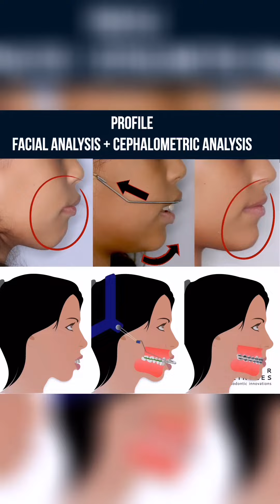PROFILE FACIAL ANALYSIS + CEPHALOMETRIC ANALYSIS - ORTHODONTIC TIPS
After a thorough facial diagnosis, along with cephalometric diagnosis, we begin our treatment plan considering what is desirable and what is possible. In cases of excessive vertical maxillary growth, for instance, what we can do within the limits of mandibular size and its sagital position is to impact and distalize the maxilla, allowing for mandibular autorotation. However, this requires that the facial and cephalometric characteristics are suitable for such a procedure.
I have a course on diagnosis and planning that can greatly assist you with this.

Após um criterioso diagnóstico facial, junto com o diagnóstico cefalométrico, nós iniciamos nosso plano de tratamento pensando no que é desejável e no que é possível. Em casos de excesso vertical de maxila, por exemplo, o que podemos fazer quando o tamanho da mandíbula e a posição rotacional desta própria mandíbula permitem, é impactar a maxila e distalizá-la para permitir uma autorotação mandibular. Mas isso exige que as características faciais e cefalométricas sejam adequadas para tal procedimento.

🚨‼️Eu tenho um curso sobre diagnóstico e planejamento que pode ajudá-lo muito nisso. Vá no link da minha bio e saiba mais sobre este curso que pode transformar a forma que você trata os seus casos